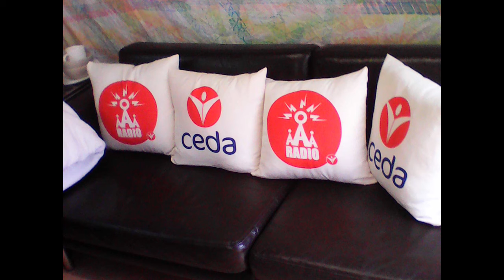Wild Show Visits AAA Radio Shack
JD in Phonic FM studio while Chris Norton and @will789gb visit the Access All Aerials "Radio Shack" in Princesshay near Debenhams. Chris phones the Phonic studio then his phone is taken over by Bluetooth and connected to the Access All Aerials sound mix. Both versions are now on MixCloud in full. An edit of the sound from Access All Aerials is called "Access All Aerials hosts Chris Norton" on YouTube. Access All Aerials is a project from CEDA, the Princesshay charity for the next year so there will probably be more radio later.